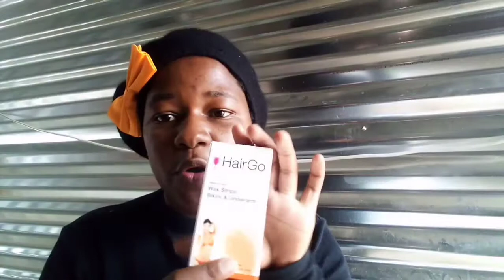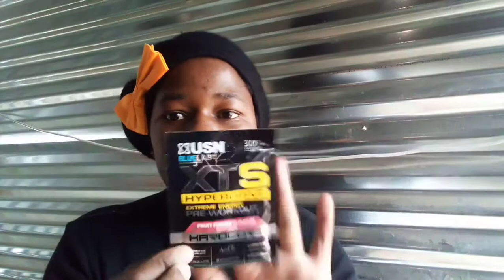Self-care shopping..||Nambian YouTuber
Retail therapy sometimes one need to take care of once  yourself. So some items I got to helpe look and feel good.